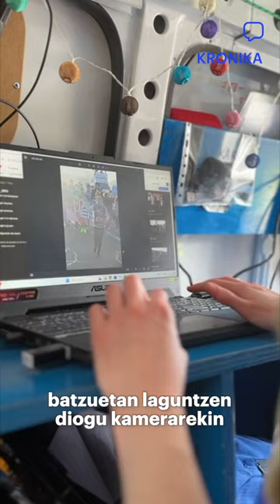23. Korrika | Kronika | Martxoak 18